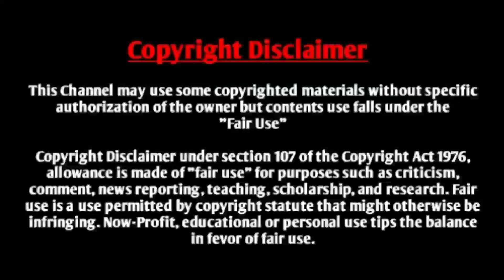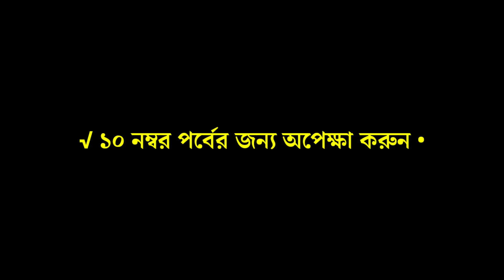পিচ্চি বউ - পর্ব ৯ // A Romantic Love Story // Ft: সৌভিক, সোনালিকা, +3 // Souvik Editing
◆ Voice : সৌভিক - সোনালিকা - অভিনন্দা - স্মৃতি - সাগর

◆ Special Thanks : Shonalika, Avinanda, Smriti, Sagor

◆ Script : Collected

◆ Script Edit : Souvik

◆ Audio Mixing : Souvik

◆ Thumbnail Edit : Souvik ( Me )